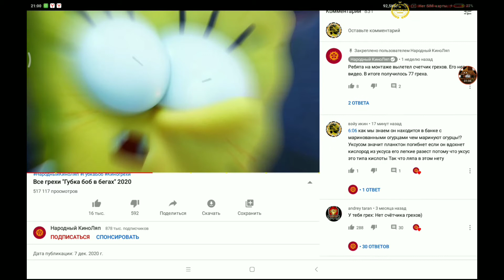у народного Кино Ляпа я нашёл ГРЕХ СЧЁТЧИК 1